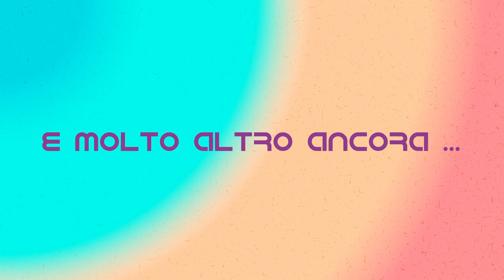youtube video #-7Pf7H2JkSk